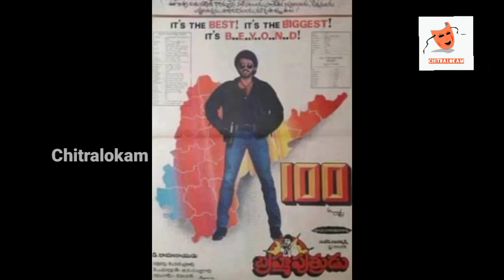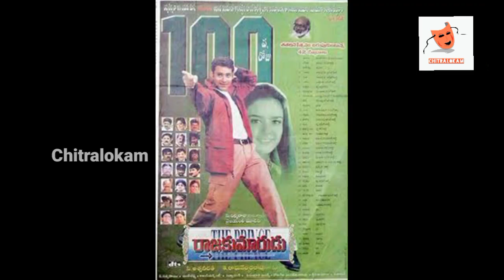Self-made stars even with high background